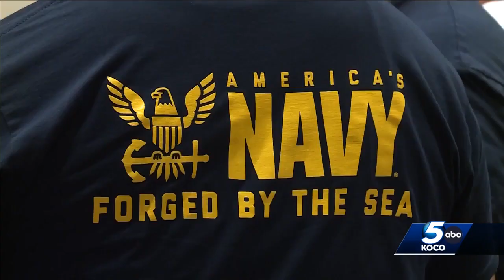22 Oklahomans take oath to join U.S. Navy with Independence Day around the corner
22 Oklahomans take oath to join U.S. Navy with Independence Day around the corner